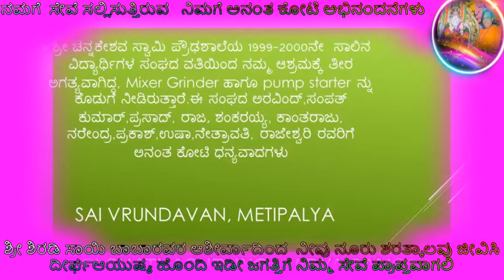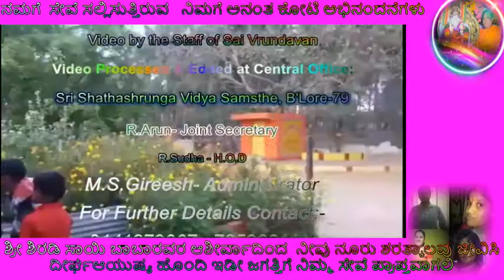Charity By Channakeshava High School Students